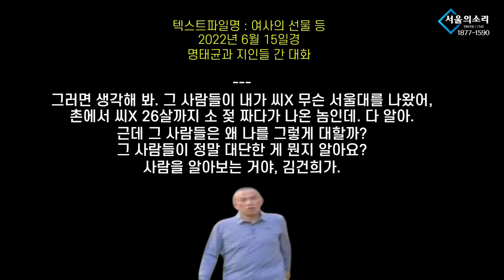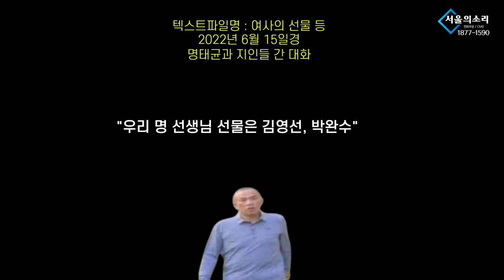파일명 : 여사의 선물 등 2022년 6월 15일경 명태균과 지인들 간 대화